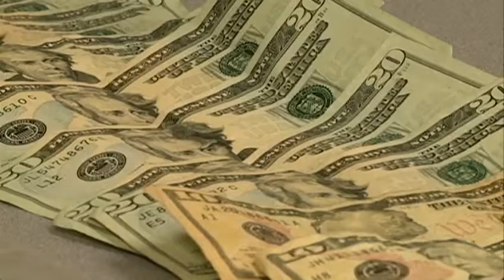Jackson drug bust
Jackson police say a citizen's tip led them to a major drug bust.